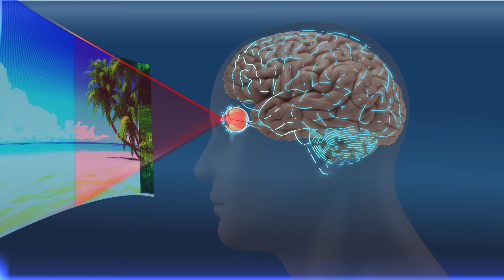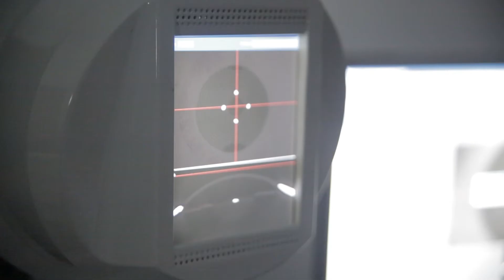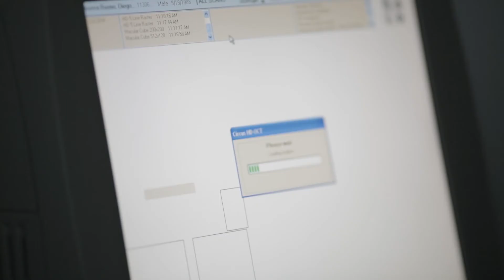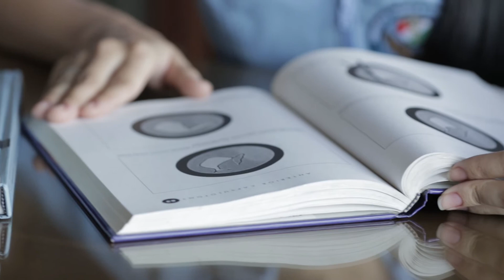VIDEO INSTITUCIONAL CLINICA OFTALMOLOGICA